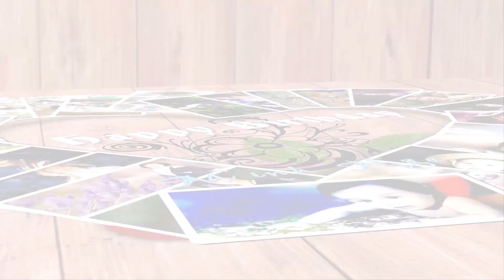HAPPY BIRTHDAY FL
Happy Birthday Minh Nga 6/11/1950 - 6/11/2023
Âm nhạc : Kỉ niệm và nỗi nhớ
Sáng tác : Lương Nguyên
flute : Minh Nga